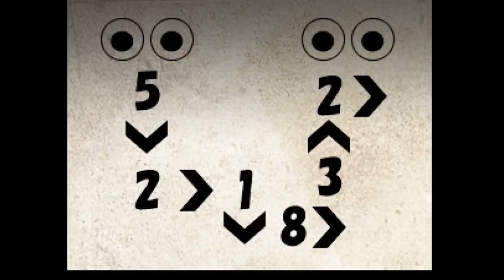Mermaid Swamp Ep 3 - Creepy Old Man Face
Mermaid Swamp is short, but emotional and very mysterious. From Uri, the creator of The Crooked Man, The Sand Man and The Boogey Man, you know you can count on this to be a good game. N & A try their best to get Rin and her friends away from the swamp alive, in this play thru of Mermaid Swamp.

If you liked this video, please let us know by leaving a comment or a like. We would be so grateful!